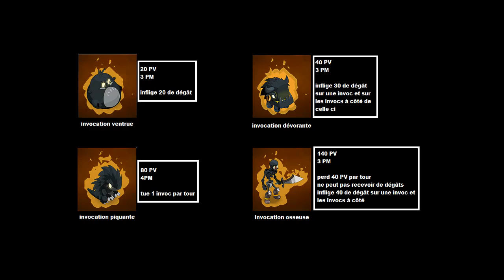[Dofus] Furye : combat final du dofus turquoise (tuto)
Combat final avec tutoriel pour l'obtention du dofus turquoise.